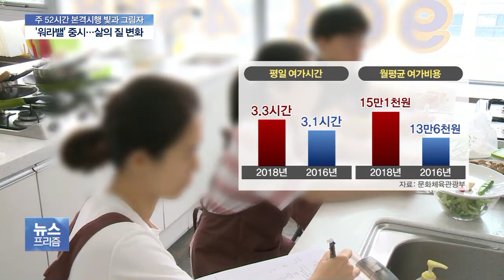‘삶이 달라졌어요’…주 52시간 시행, 예상보다 충격 적어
지난해 7월부터 시행된 주 52시간 근무제의 처벌 유예기간이 끝났습니다.

오늘부터는 이 제도를 지키지 않은 300명 이상 기업의 사업주는 처벌을 받을 수 있습니다.

노동시간 주 52시간이 가져온 변화의 명암 그리고 해결할 과제 짚어봅니다.